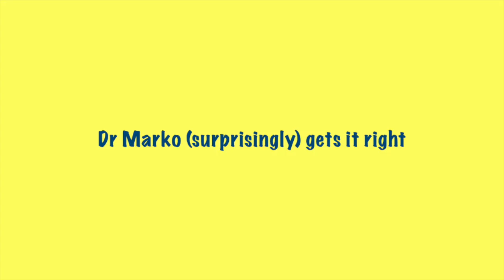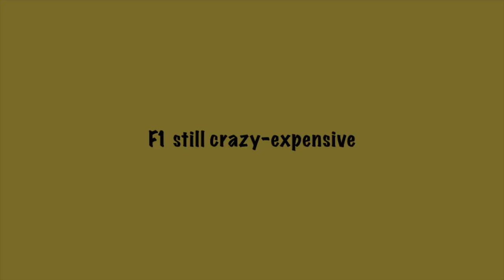10 Takeaways final